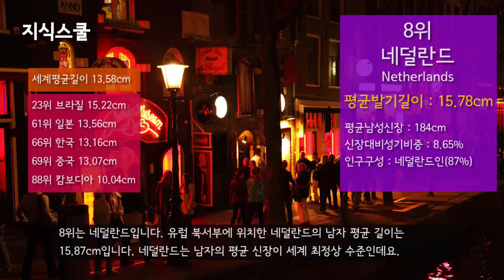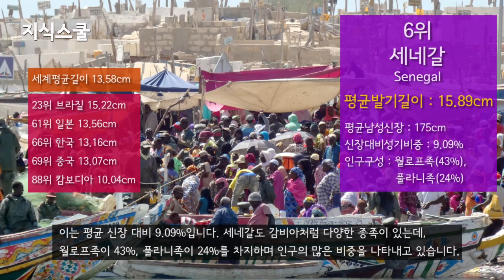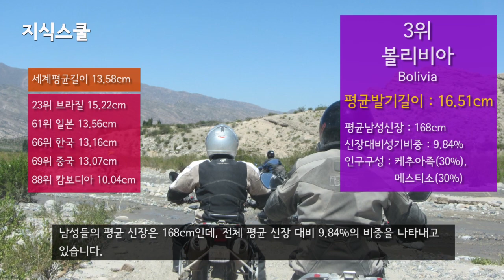남자 성기의 평균 길이가 긴 국가 Top 10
남성 성기의 평균 길이에 있어서 1위부터 10위까지
어떤 국가가 상위에 랭크되어 있을까?
총 88개국을 대상으로 한
해외의 연구 및 통계 자료를 바탕으로 알아본다.

* 자료출처
Worlddata
World Penis Average Size Studies Database (everyoneweb.com, 9/2016)
Penis des Menschen (Wikipedia)
SurveyMonkey
Journal of Urology 2011, 2013
University Agostinho Neto 2001
Journal of Sexology 2006
Urologie Health Care Service Armenia
Analysis of various studies on penissizes.org
Bryn Pinzgauer - Edifícios da Cidade Universitária da Universidade Agostinho Neto
Ardakan University Official - ArdakanUniversity
AoneMokwena - Men transporting alcohol at Kazungula Border crossing
Marquenol Corrielan - Haitian festival
Ahmed Harmonican - Sudanese Farmer
Mohammed Wd Muna - Waiting transportation in Khartoum
The Taxi Photographer - Men paddling canoe 01
Gatien TITCHO SEUMO - Cameroon Male Aluminum Carpenter 03